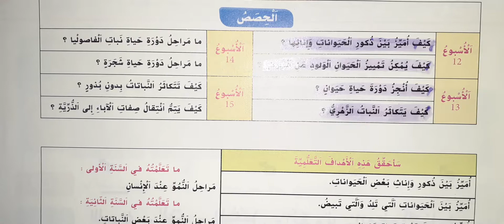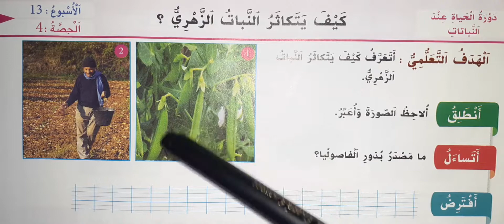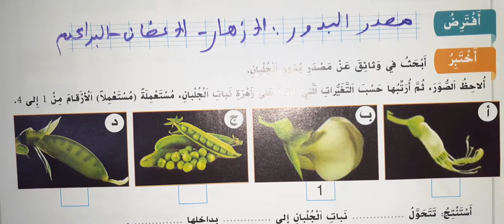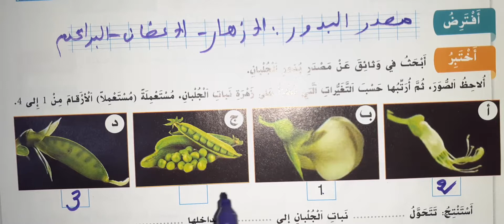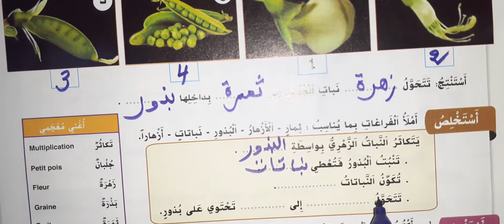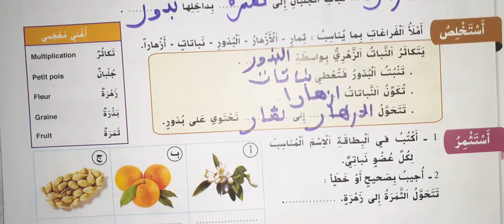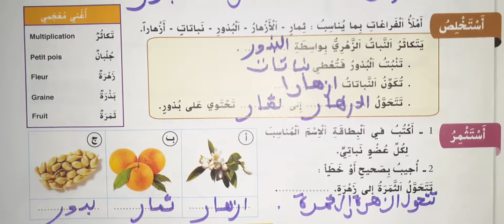الواضح في النشاط العلمي الحصة 4 كيف يتكاثر النبات الزهري ص 41